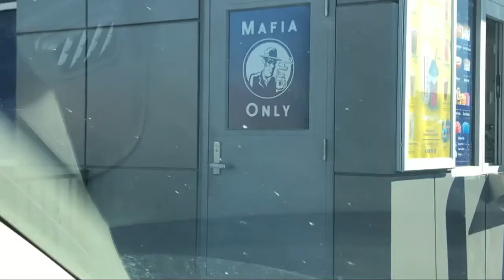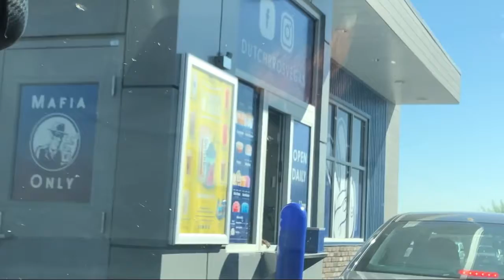Dutch Bros Coffee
Coffee, Dutch Brothers, Tea, long lines, Las Vegas